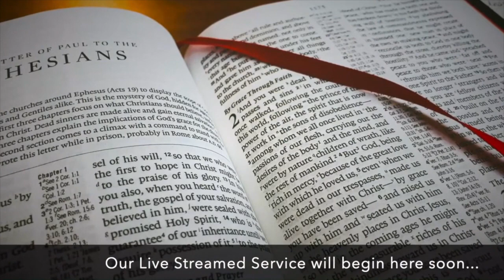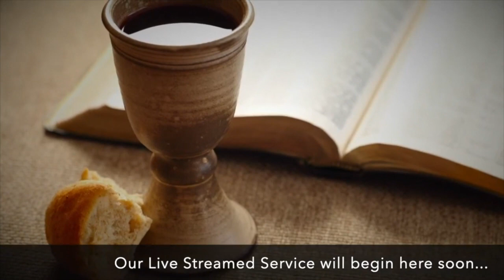SCF Sunday Teaching (30th October 2022)